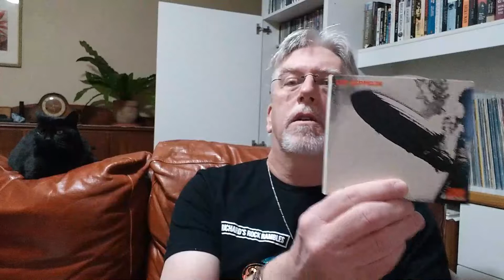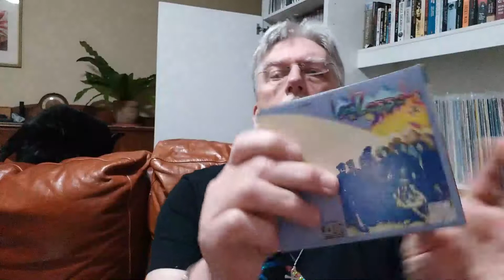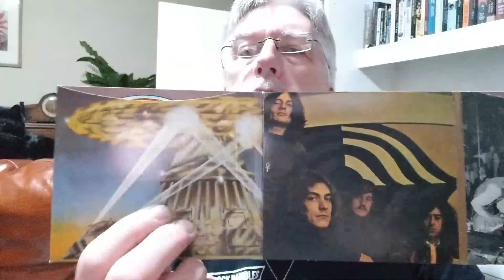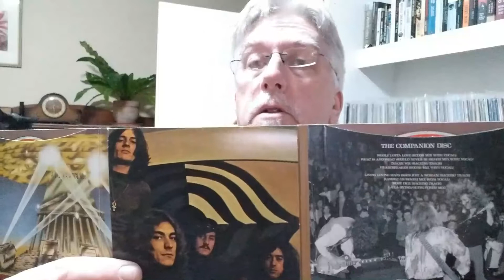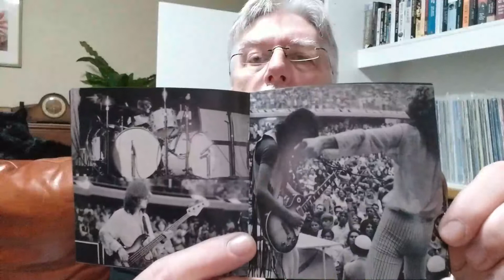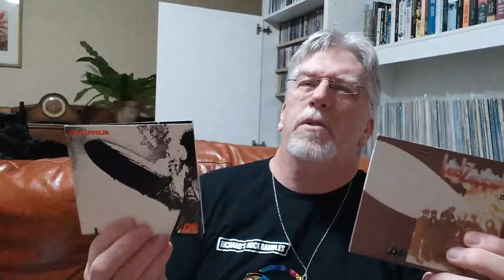RICHARD'S ROCK RAMBLES- EPISODE 99: SOPHOMORE ALBUMS: LED ZEPPELIN: LED ZEPPELIN II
This week Richard explains the might second album by Led Zeppelin.